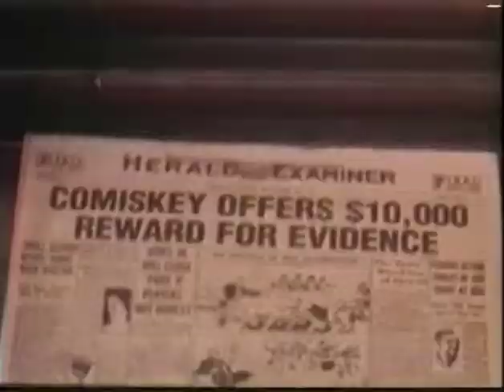Chic-A-Go-Go #923 (2013, Full Episode) w/ FIDDLE BILLIES & TWIN PEAKS (First Aired 1/1/13)